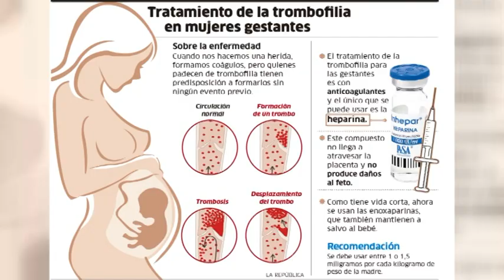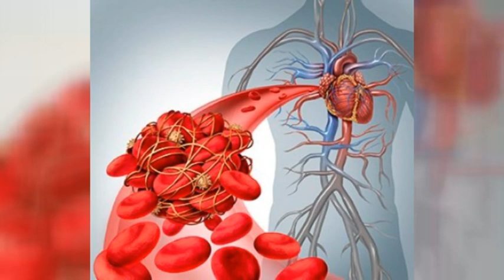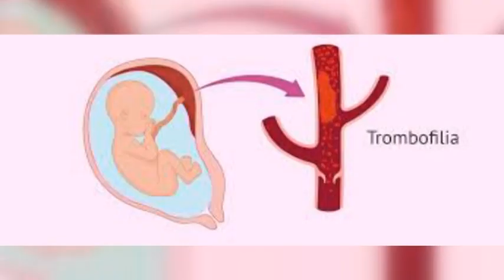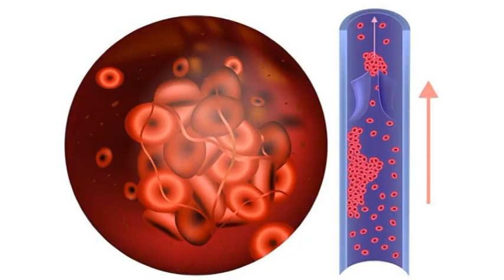Virginia Guntren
Ley de Trombofilia: su experiencia personal transitando esta enfermedad